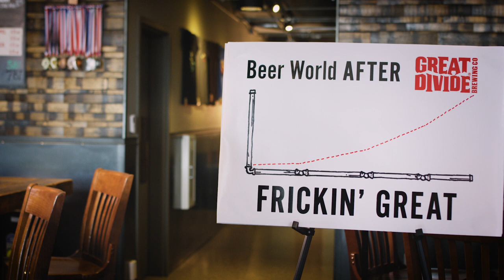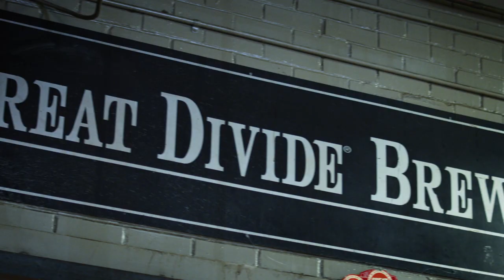Great Divide Heyday Modern IPA